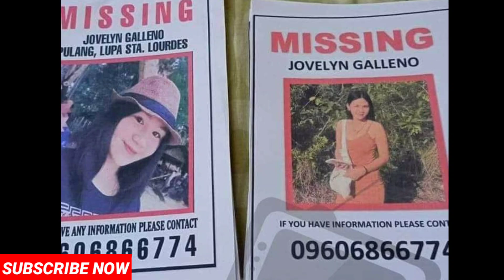JELYN GALLENO! KUMALAS! LEOBERT DASMARINAS NAGMA-KAAWA SA PRESINTO! RAFFY TULFO HINAMON NA MAGSALITA